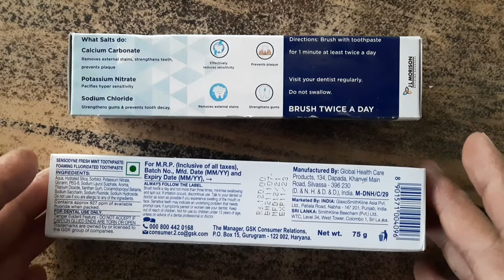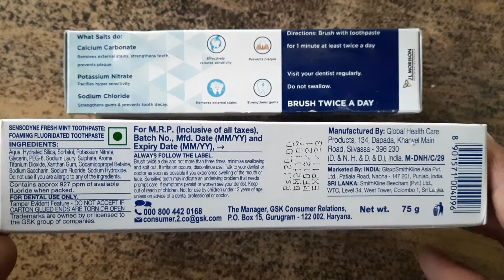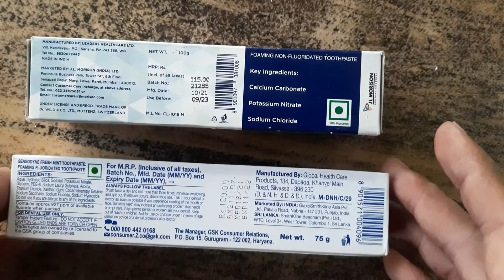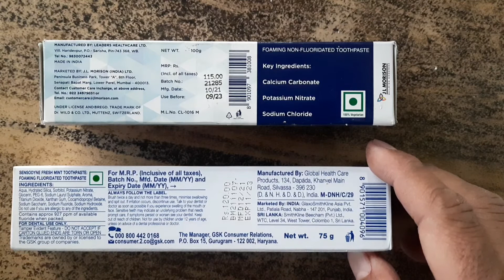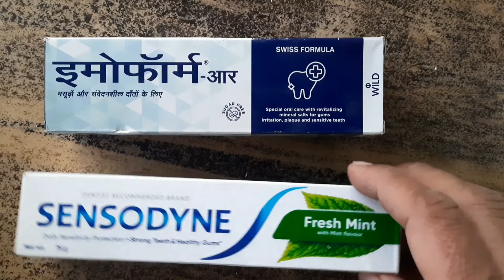Emoform R toothpaste Vs Sensodyne Toothpaste Comparison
Sensodyne | Mint | Toothpaste with Fluoride, Sensitivity relief.
Lasting sensitivity protection.
Cavity protection.
Fresh taste Relief.
How do you use Sensodyne Fresh Mint?
What is Sensodyne used for?
Does Sensodyne Fresh Mint whiten teeth?
Which Sensodyne toothpaste is best for daily use
Sensodyne Fresh Mint Toothpaste
Sensodyne Fresh Mint toothpaste recommended by 8 out of 10 dentists. It has fresh taste & provides cavity protection with brushing the teeth thoroughly for ...
Sensodyne Toothpaste: Fresh Mint Sensitive Toothpaste for daily...
Sensodyne Fresh Mint toothpaste provides clinically proven sensitivity relief and all the benefits for a regular toothpaste. It has a mint flavor that keeps ...

Key Benefits: It provides clinically proven protection from tooth sensitivity · It also contains fluoride that strengthens teeth and prevents tooth decay.
Senosdyne Fresh Mint Fluoride Toothpaste - Sensodyne
Sensodyne Fresh Mint works deep inside the tooth to soothe painful tooth sensitivity* and helps keep sensitive teeth pain from coming back. -
Shop Sensodyne Fresh Mint Toothpaste 75 gm online at low price. Search Oral Care products like Tooth Brush, Mouth Wash, Mouth Freshener, Toothpaste from ...
Benefits of Sensodyne Freshmint 75gm Paste · It provides clinically proven protection from tooth sensitivity · It has a formula that builds 24/7 protection ...
sensodyne fresh mint 75g uses
Buy Sensodyne Sensitive Toothpaste Fresh Mint 70 Gm Online At ... - BigBasket
Sensodyne fresh mint toothpaste provides sensitivity protection and all the benefits of regular toothpaste. It has a mint flavour that keeps your mouth ...
sensodyne fresh mint 75g uses from
Sensodyne Fresh Mint Toothpaste Tube Of 75 Sensodyne toothpaste is used to give relief to patients suffering from sensitive teeth. The fresh minty flavour also aids in keeping the oral cavity feeling ...
Uses: Sensodyne toothpaste is used to give relief to patients suffering from sensitive ...
Ingredients: Potassium nitrate, Sodium fluoride, Sodium hydroxide, Pentasodium trip...
Sensodyne Repair & Protect - Toothpaste For Sensitive Teeth
Sensodyne Repair & Protect helps repair the sensitive areas of the teeth. Dentist Recommended. Relieves sensitivity. Fresh Mint, Fresh Gel.
What Causes Sensitivity?
Sensitivity Triggers

Sensodyne mint-free toothpaste

Sensodyne Gel toothpaste

Emoform - R टूथपेस्ट - गम की देखभाल और संवेदनशील दांत,
इमोफॉर्म आर पेस्ट क्रीम / Emoform R Paste Cream in Hindi - उत्पाद - दवा.net
अत्यधिक मात्रा में इस्तेमाल करने से पाइलिंग हो सकता है। पाइलिंग रोकने के लिए एक पतली परत ...

emoform-r | इस टूथपेस्ट कि मदत से सिर्फ 2 दिन में करें अपने मुँह की सभी समस्याएं दूर ...

Emoform R Toothpaste contains Calcium Carbonate and Potassium Nitrate as active ingredients. Emoform R Toothpaste is a Foaming Non- Fluoridated ...
Emoform: Side Effects, Uses & all Information | Lybrate.com
Emoform is multi-action toothpaste which gives relief from bleeding and inflamed gums and sensitive teeth. Some of the common ingredients in this toothpaste ...
Emoform R Toothpaste 150gm: Uses, Price, Dosage, Side Effects ... - myUpchar
No side effects of Emoform R have been reported in the medical literature. However, you should always consult your doctor before using Emoform R. How to use ...
About this item · R Toothpaste · Strengthens bleeding gums · Prevents plaque ...
Recommended Uses For Product: Plaque
EMOFORM Toothpaste-R: Emoform toothpaste is a mineralizing toothpaste for sensitive teeth, exposed tooth ...
About the Product. Emoform is multi-action toothpaste that gives relief from bleeding and inflamed gums and sensitive teeth. Those with extra delicate gums will ...